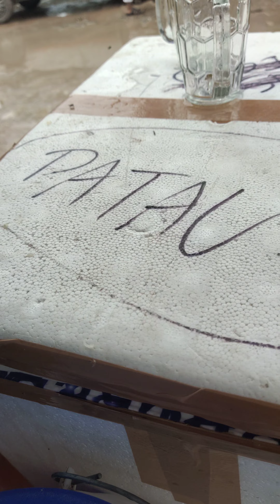നല്ല കിടിലൻ ജ്യൂസ് 😄